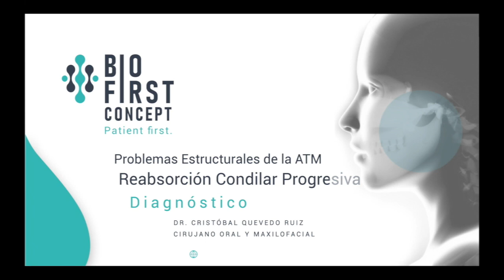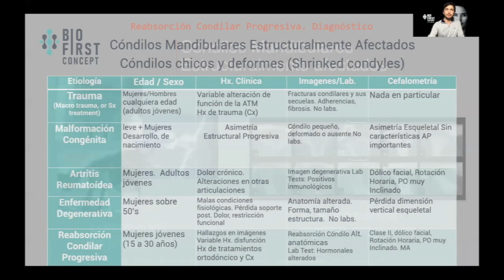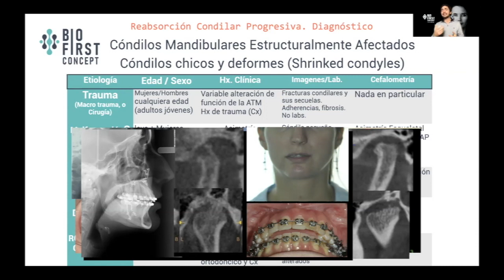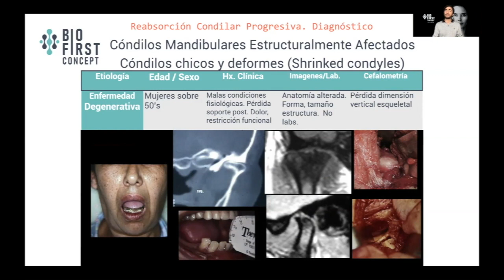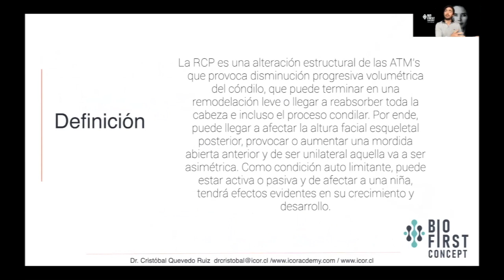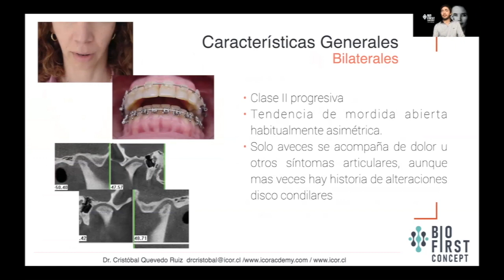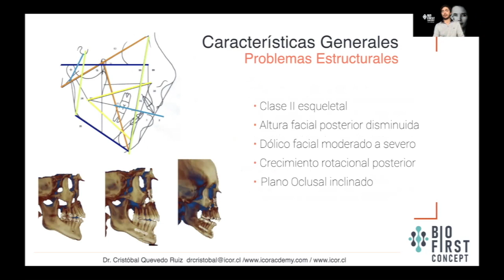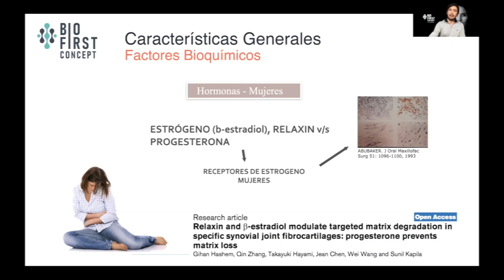Diagnóstico en Reabsorción Condilar Progresiva [ATM Series 14]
En esta cápsula, el Dr. Cristóbal Quevedo nos comparte información relevante sobre el diagnóstico en reabsorcion condilar progresiva, podremos analizar distintos diagnósticos diferenciales en cóndilos estructuralmente afectados, definición y clasificaciones de reabsorción condilar progresiva.

Veremos el rol que juegan las hormonas en esta patología y qué herramientas nos permiten a diagnósticar de manera eficiente estos casos.

Para saber más de BioFirst Concept puedes

☑️ Quieres ser parte de BioFirst concept? ingresa a y compártenos tu idea!